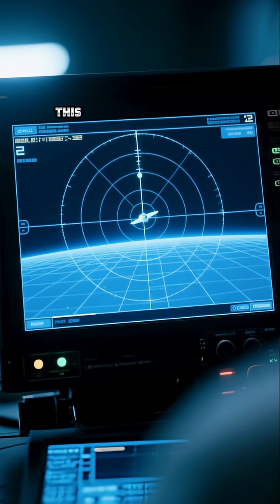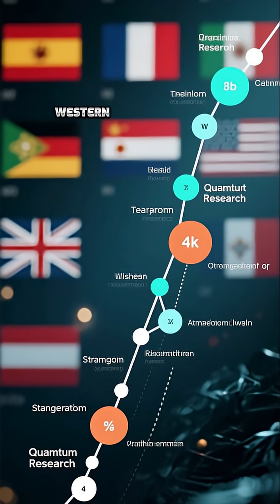China Advances Quantum Radar to Counter Stealth Threats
China has moved beyond conventional arms races, focusing instead on quantum radar